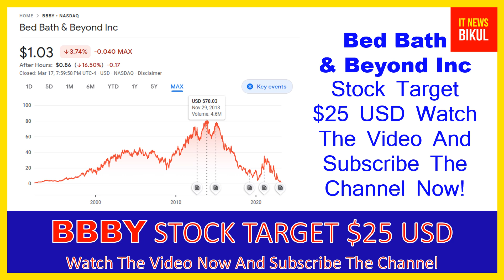BBBY Stock-Bed Bath & Beyond Inc Stock Breaking News Today| BBBY Stock Price Prediction